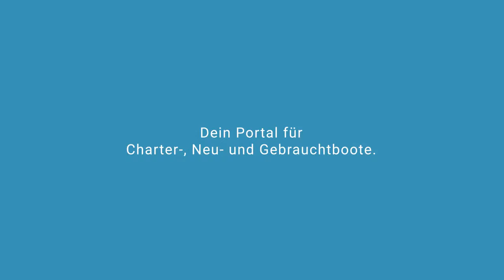Catharsis Multihull in Marina Mandalina Kroatien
Spezifikationen
Modell: Lagoon 380
Baujahr: 2015
Länge: 11.55
Schlafplätze: 10 (8+2)
Kabinen: 4
Bäder: 2